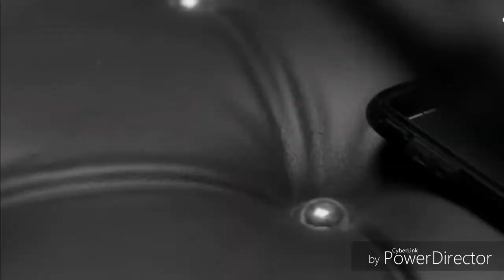Emotional Female WhatsApp Status New Video